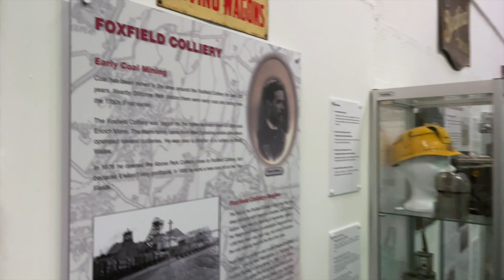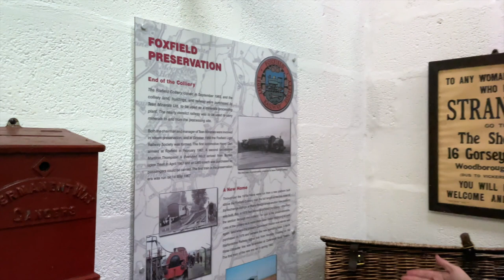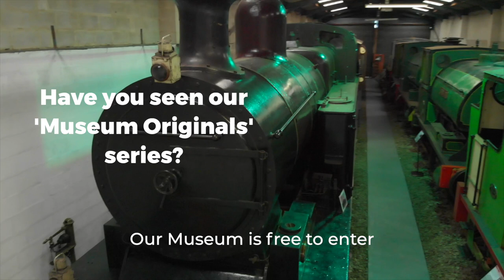Update: Museum Tour 2022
Our volunteers are completely reimagining the Foxfield Railway Museum, it's never looked so good!  Find out just a smidge of what's happening here.

Our museum is free to visit whenever we are open.